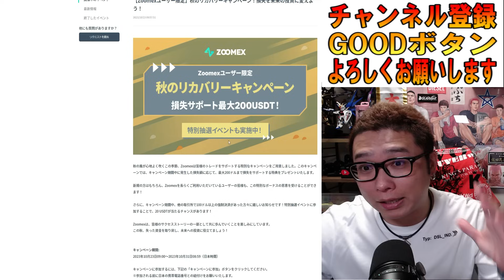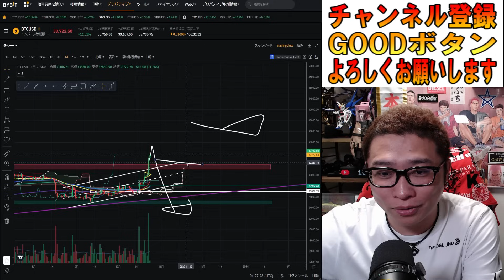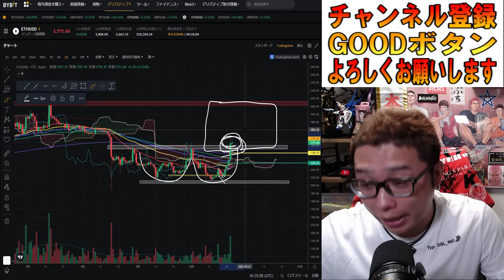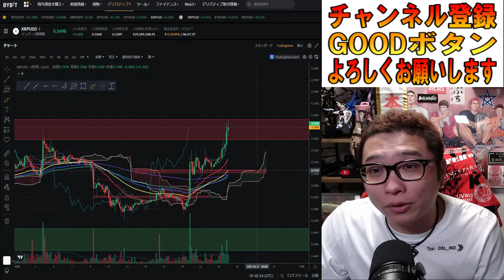【 ビットコイン ＆ アルトコイン 分析】祝🎉ビットコイン爆上げ🎊✨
0:00 オープニング
9:05 BTC分析
21:10 ETH分析
24:56 XRP分析